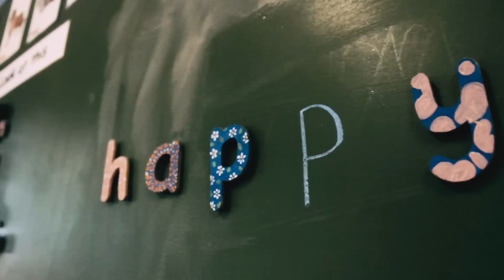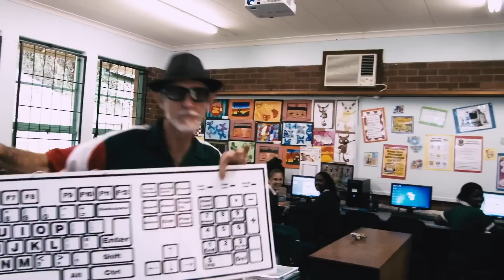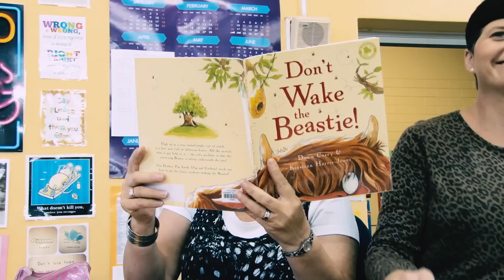Athlone Primary School is Happy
This school really is cool!!!